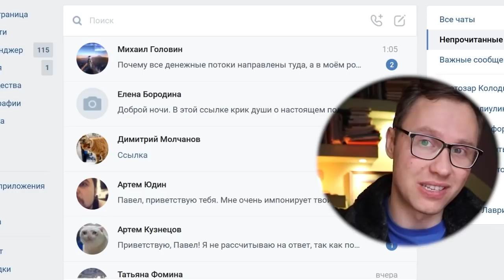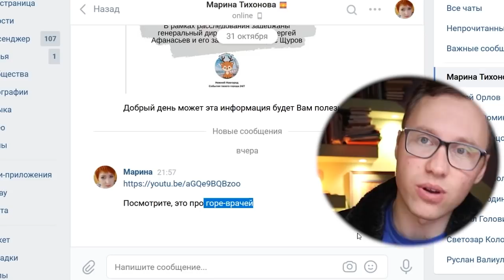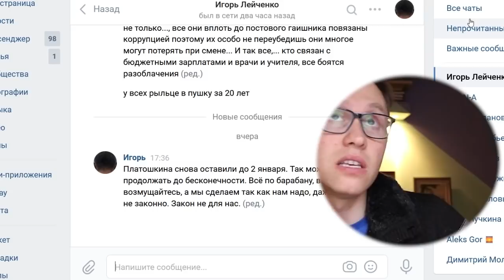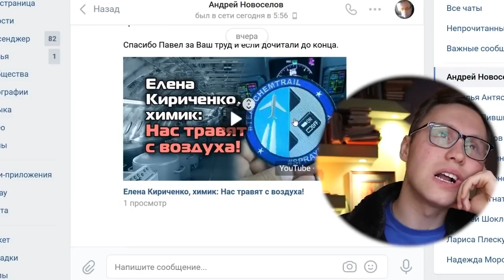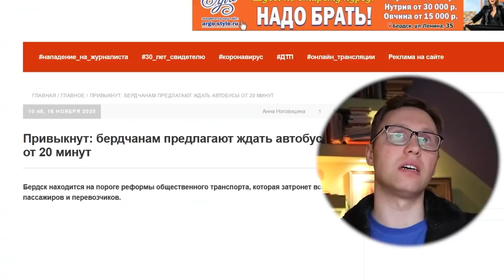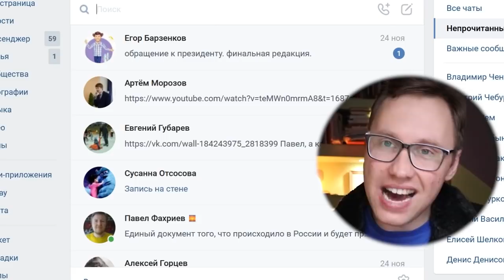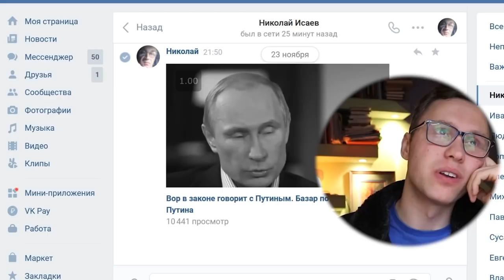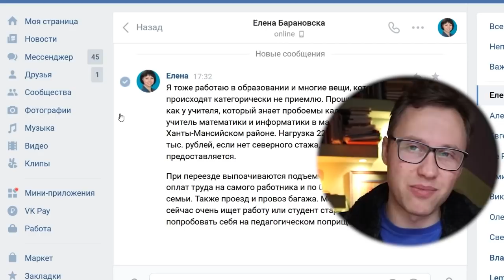Проверяю сообщения Вконтакте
Яндекс Дзен ТГ канал или Общая Группа ВК Группа вк для соавторов
Спонсировать:
-- Сбербанк карта 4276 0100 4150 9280 (Павел)
-- BTC 1N9Ajm93LCevn5JdEttocGLrz7HKG6JY3x

Основное содержание этого видео: